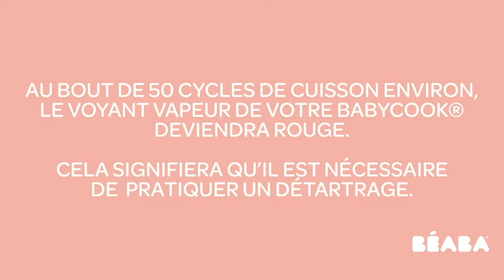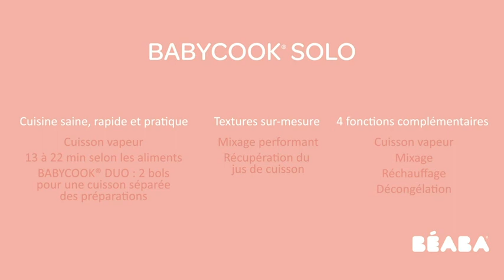Robot Bébé Babycook Mixeur Cuiseur BÉABA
ROBOT QUATRE EN UN : Cuit à la vapeur, mixe, décongèle, réchauffe, Contenance XXL
CUISSON RAPIDE : Cuisson vapeur rapide en 15 minutes : Préserve les saveurs et les vitamines des aliments
GRANDE CONTENANCE : Bol XXL de 2 200 ml, idéal pour préparer des quantités importantes en un tour de main.
DEUX BOLS INDÉPENDANTS : Pour cuire simultanément deux préparations et préserver les saveurs et odeurs de chacune d'entre elles
PLUSIEURS TEXTURES : Mixage par impulsion avec lame effet cyclone. Les aliments sont mixés sur mesure, pour une texture adaptée à l'âge de l'enfant (morceaux, mouliné ou velouté)
PANIER DE CUISSON AMOVIBLE : Possibilité de récupérer l'eau de cuisson riche en vitamines et minéraux pour moduler la texture des préparations.
DOSEUR D'EAU INTÉGRÉ : Doseur d'eau intégré sur le bol : dosage facile des quantités d'eau à transvaser dans la cuve.
CUISSON SANS SURVEILLANCE : Arrêt automatique avec signal sonore et lumineux en fin de cycle : Pour une cuisson sans surveillance
ACCESSOIRES INCLUS : couvercle de mixage / filtre à smoothie, spatule, et livret de recettes
ENTRETIEN : Couvercle, panier, opercule de mixage, couteau de mixage peuvent être lavé à la main ou au lave-vaisselle ; PRECAUTION D'EMPLOI : Mettre de l'eau dans le réservoir de chauffage et non dans le bol (sans BPA *conformément à la réglementation en vigueur)
BÉABA, Babycook Duo Robot Bébé 4 en 1 Mixeur-Cuiseur, Cuisson Vapeur rapide 15min , Diversification alimentaire, Petits pots bébé maison, Contenance XXL 2200 ml, Gris.

🔍 Plus d'infos sur les robots mixeurs cuiseurs bébés :

⭐ Découvrez l' Humidificateur Bébé Babymoov hygro + Diffuseur Huiles Essentielles :